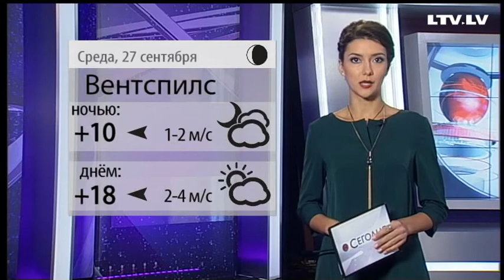Прогноз погоды на 27.09